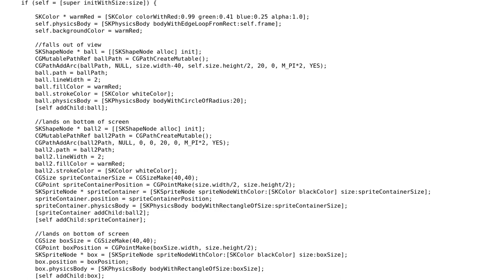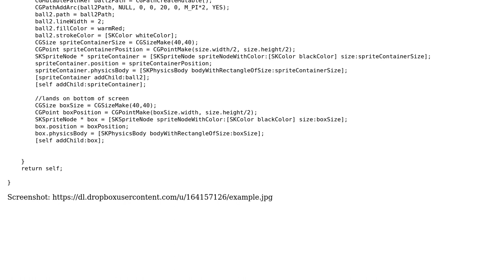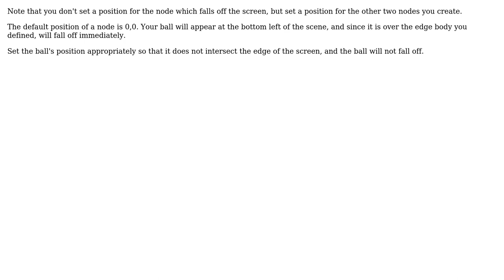How can I apply physics to a SKShapeNode in Sprite Kit?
With thanks & praise to God, and with thanks to the many people who have made this project possible! You are responsible for your own actions.